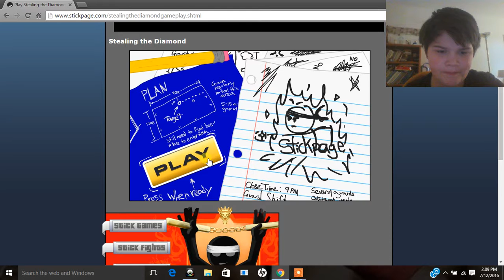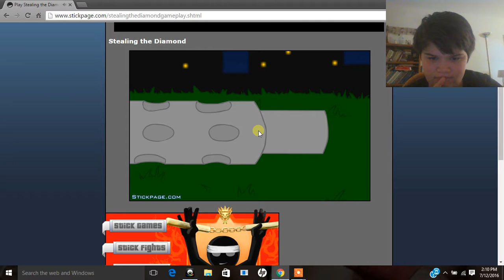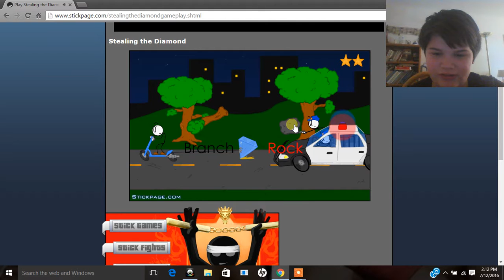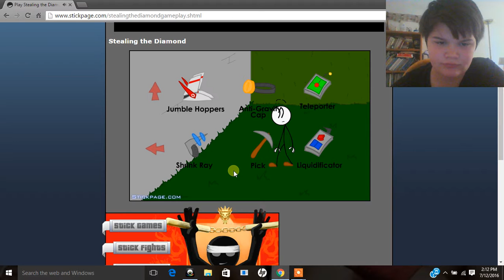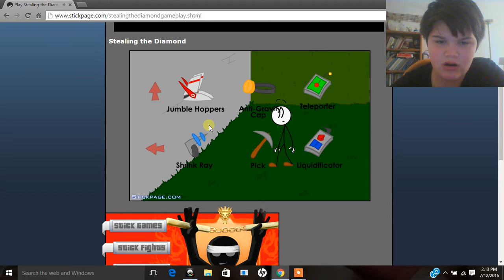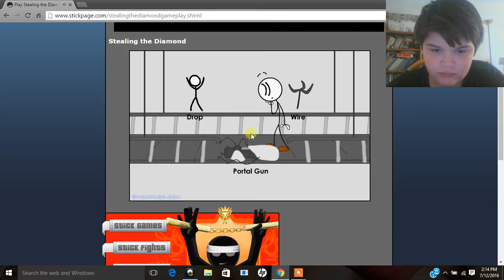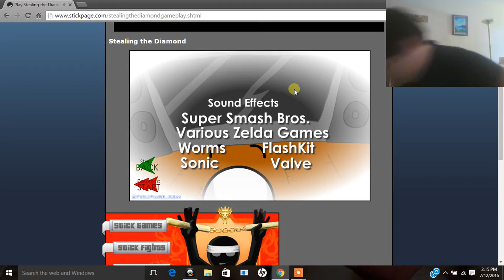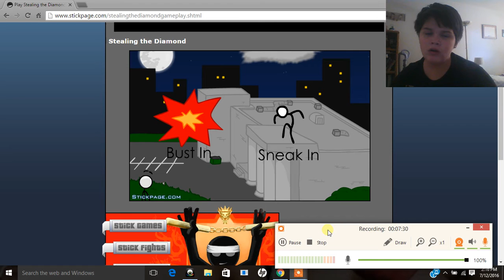Steal The Diamond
This was suggested by a fan and I'm glad because this was fun to film! BTW to look at links, to look at the shout out rules, and to look at a secret read down below!! Thank you and have a great day!